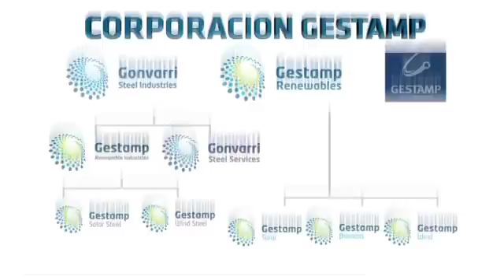Corporación Gestamp Corporate Video (eng)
Corporación Gestamp is a global industrial group composed by Gonvarri Steel Industries, Gestamp Renewables and Gestamp